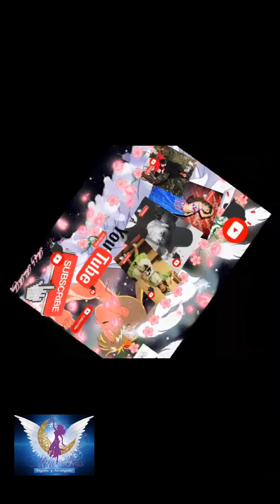DEJA DE QUITARTE PODER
Ya puedes hacerte miembro del canal y disfrutar más beneficios cómo vídeos exclusivos para ti, directos dónde podemos convivir y mucho más!!!

Hola mis Seres Angélicos!!! Me siento tan plena y conectada con los Ángeles en todo momento que es algo natural siempre!!!  Mi amor se plasma aquí y quiero ayudar cada vez más, que si compartes este mensaje me ayudas a expandir la paz!!! Escucha el Amoroso mensaje que tus Ángeles tienen para ti cada día!!! Recuerda, no importa el mensajero, importa el mensaje!!! Gracias!!! Gracias!!! Gracias desde mi corazón por Pertenecer!!! Ellos siempre están presentes!!! Siempre!!!

•Agradezco de corazón tus Donaciones, da click en el siguiente link para donar